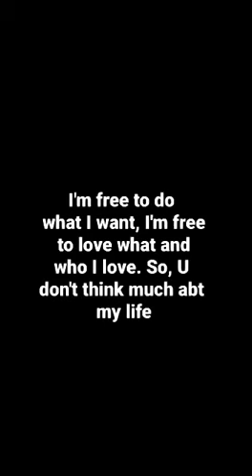Tony is Mine😄 | Tony Arbolino